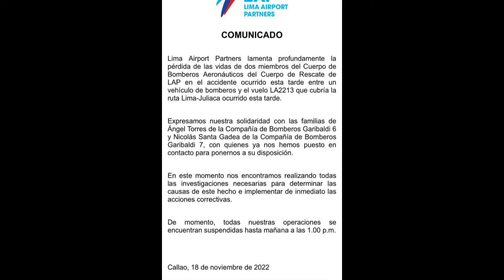ACCIDENTE AEREO EN LIMA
cuidado estamos propensos a accidentes e incendios cuando el planeta Marte está cerca a la tierra más información con Rubén jungbluth en Youtube.